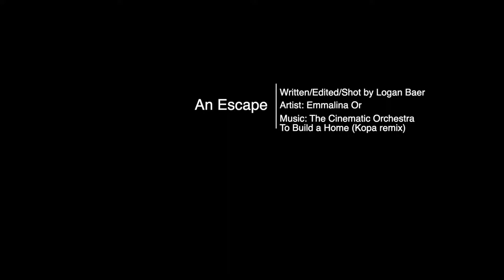An Escape - Foley Assignment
RTV21 Short Film Spring 2020